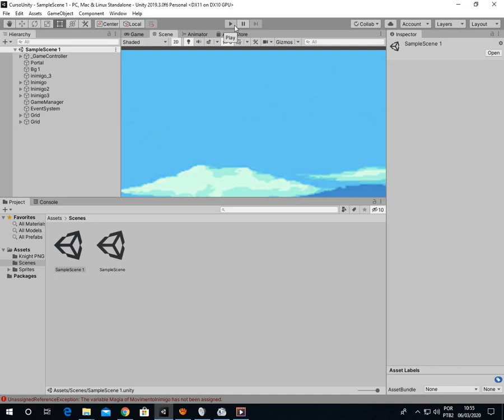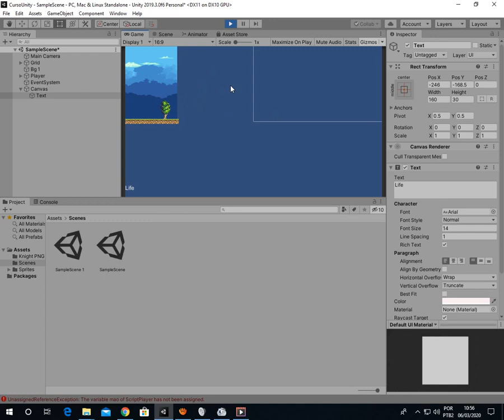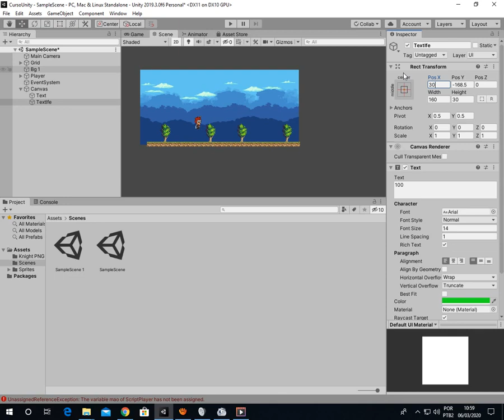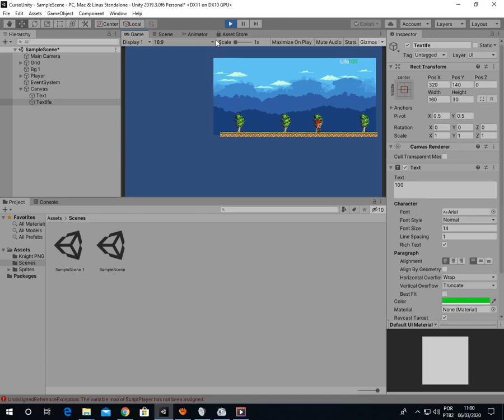Como colocar um Canvas com a vida do personagem Unity2D